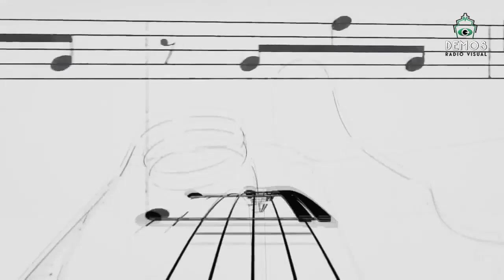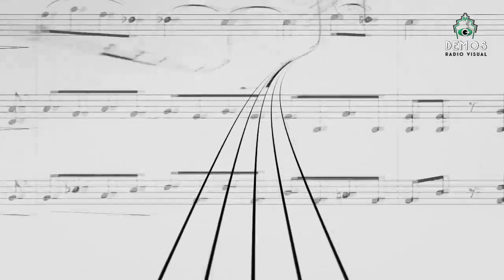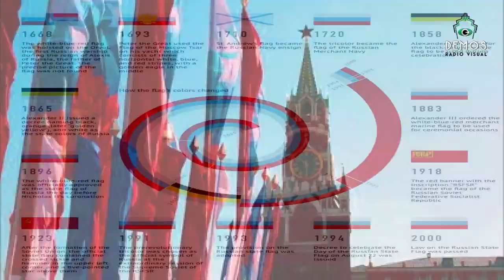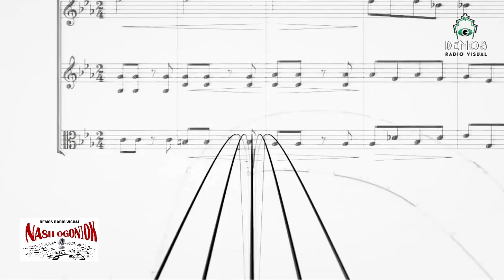NOVEDADES en NASH OGONIOK con Liliana Borysiuk y Nonna Fomina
Lamentamos el fallecimiento de Valery Vasilievich Omelchenko,  nos deja a los 61 años, acompañamos el dolor de su familia.
22 de agosto, aniversario de la adopción de la bandera tricolor en la Federación Rusa.
Los lunes a las 21 en NASH OGONIOK conducido por Liliana Borysiuk y Nonna Fomina.